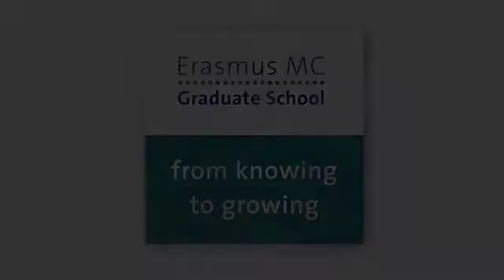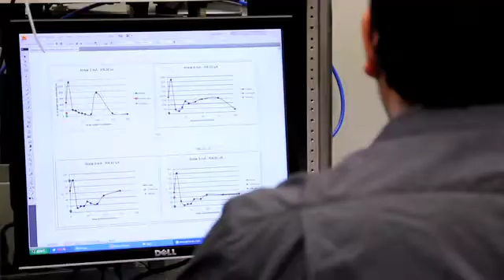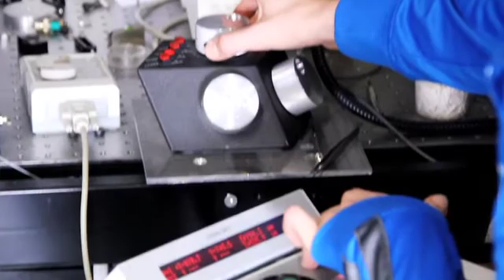Promotional video Erasmus MC Graduate School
A promotional video of Erasmus MC Graduate School. The chairman, a Masterstudent of Molecular Medicine and a PhD student Cell Biology explain their fascination about doing research and why the Graduate School of Erasmus MC is such a stimulating environment.